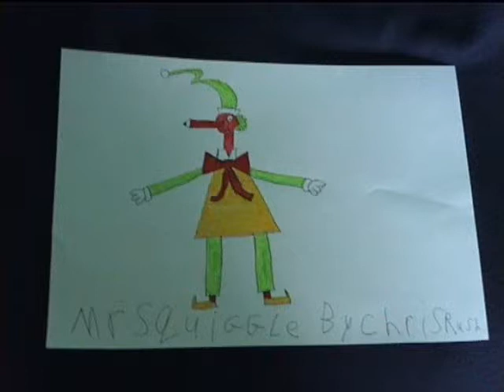Mr Squiggle Drawn By TheNewStoryteller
Mr Squiggle has been on TV for many years and it's been created by the man who created him Norman Remington.
He died in 2010 so in honour of his efforts to make the TV Show I thought I do this drawing for everyone in Australia and perhaps for my farland friends.
Tell me what do you think of the drawing of Mr Squiggle no bad comments please they'll be deleted.